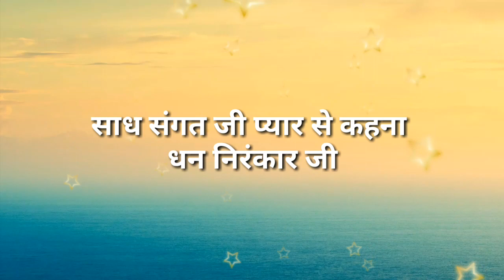सूनी गोद || nirankari sakhi || Anmol Saakhiyan